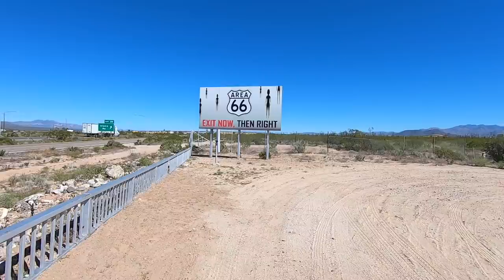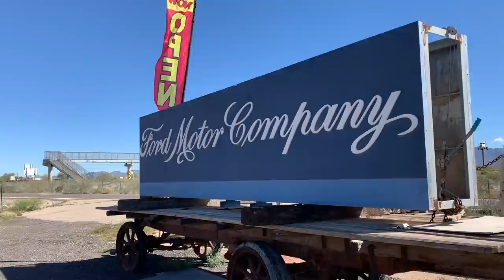AREA 66 - YUCCA ARIZONA Route 66... Geodesic Dome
AREA 66 - YUCCA ARIZONA  Check out a geodesic dome along I-40 in Yucca AZ.  The unique shaped dome was a home and is now being converted into a museum.  Will open at a later date along Route 66 Full Time RV Living In a Class A Motorhome. Come along on my travels exploring the RV Lifestyle and Living a RV Life.